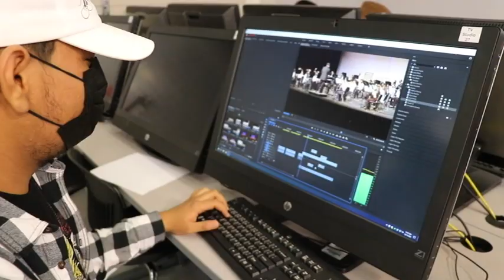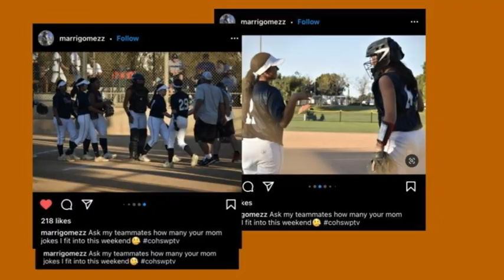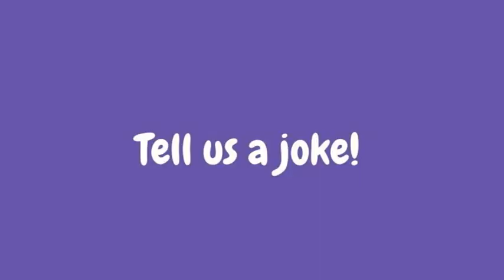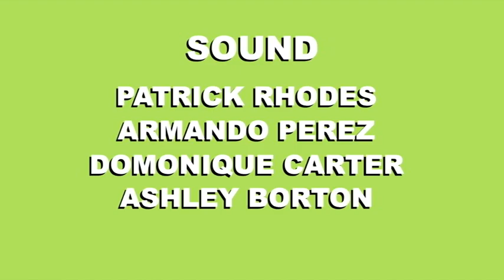COHS WPTV - 12/3/21